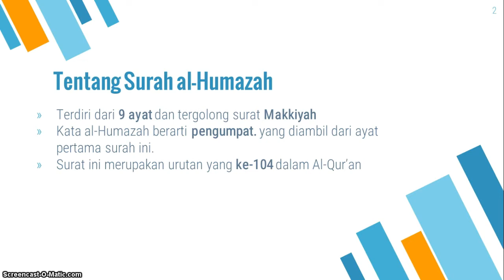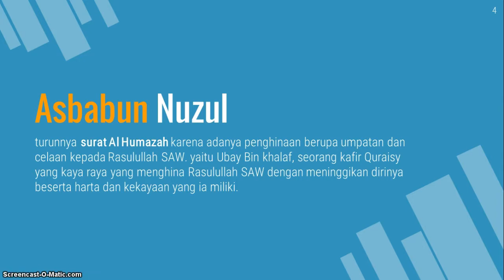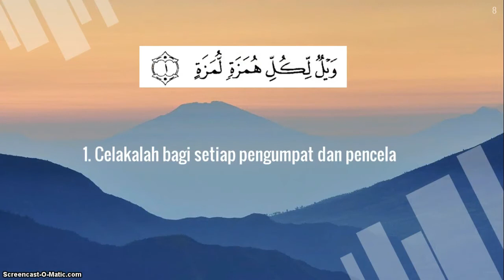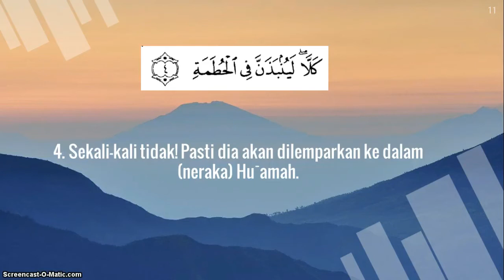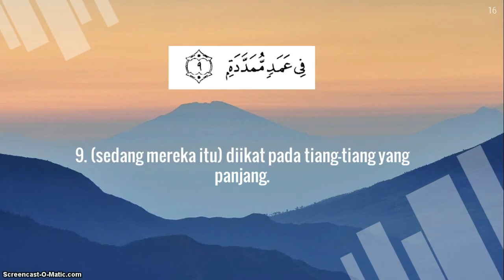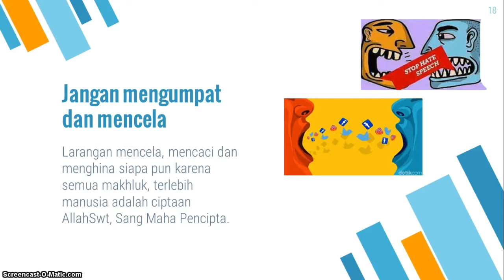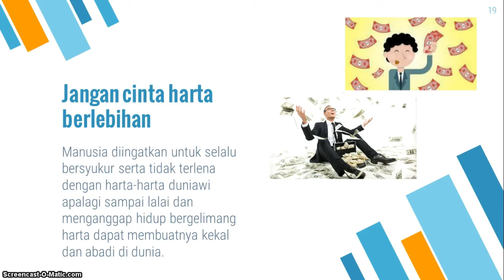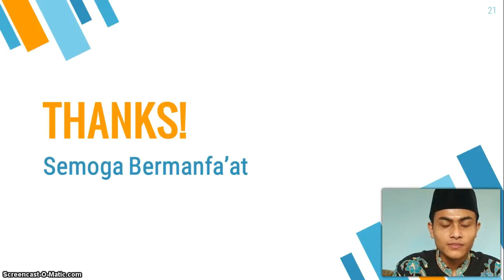BelajarbersamaSUKMA: Kelas 5 MI Islamiyah | Qur΄an Hadis | Al - Humazah